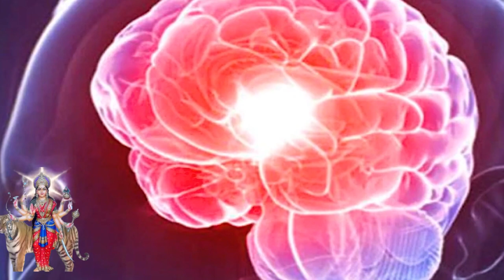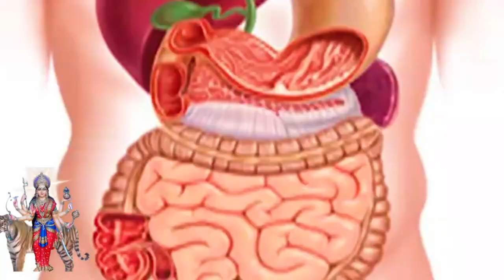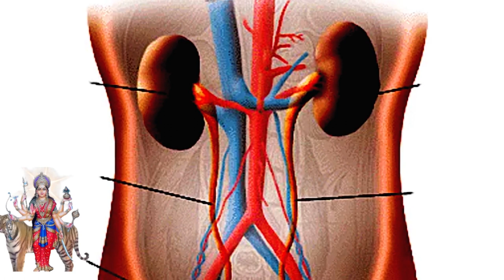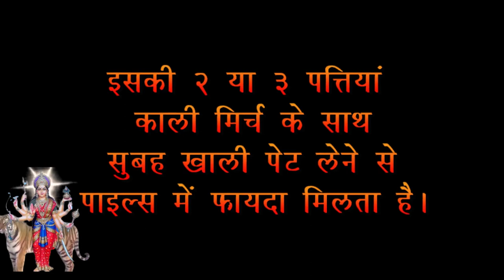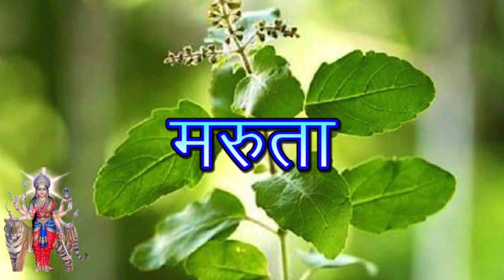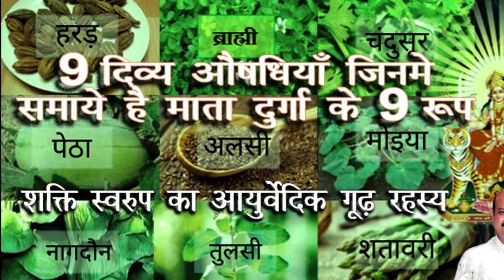नवरात्री विशेष - नौ दुर्गा रुपी 9 औषधियाँ जो बचाती आपको कई बीमारियों से|शक्ति स्वरुप का गूढ़ रहस्य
नवरात्र की शुरुआत, इस बार ऐसे समय में हुयी है, जब पूरा देश कोरोना महामारी से जूझ रहा है, और चारों तरफ केवल, नकारात्म क ऊर्जा ने, पांव पसार रखे। ऐसे में मां दुर्गा के, 9 रूपों से जुड़ी, 9 औषधियों का प्रयोग करने से, न सिर्फ आप, कई बीमारियों से दूर रह सकते हैं, बल्कि मां दुर्गा की, विशेष कृपा प्राप्तप कर सकते हैं। हमारे आयुर्वेद के ज्ञाता, ऋषि मुनियों ने, कुछ औषधियों को इस ऋतु में, विशेष सेवन हेतु बताया था। जिससे, प्रत्येक दिन हम सभी, उसका सेवन कर, शक्ति के रूप में, शारीरिक और मानसिक क्षमता को, बढ़ाकर हम, शक्तिवान,  ऊर्जावान,  बलवान, और विद्वान बन सकें।
नौ तरह की यह, दिव्यगुण युक्त, महा औषधियां, निस्संदेह बहुत ही प्रभावशाली और, रोग प्रतिरोधक क्षमता को बढ़ाने के साथ साथ, हम पूरी जिंदगी, बदलते मौसम की प्रतिकूल परिस्थितियों में भी, स्वयं को ढालने में सक्षम हो और, निरोगी बन दीर्घायु प्राप्त करे। नवदुर्गा  के अमूर्त रूप के, रूपक औषधि, जिनका हमें शीतकाल में, सेवन अवश्य ही करना चाहिए।

Watch our Series on
Navratri Secrets With Scientific Truths and Vrat Upvaas Poojan Vidhi

chaitra Navratri chaitra navratri 2021 jai mata di chaitra navratri 2021 dates navratri 2021
#2021 chaitra Navratri चैत्र नवरात्रि 2021 चैत्र नवरात्रि कब 9 दिव्य औषधियाँ  माता दुर्गा के 9 रूप शक्ति स्वरुप navratri special नवरात्र रहस्य नवरात्र और आयुर्वेद नवदेवी नौदुर्गा नवरात्री का वैज्ञानिक महत्व sarvworldwidemedia